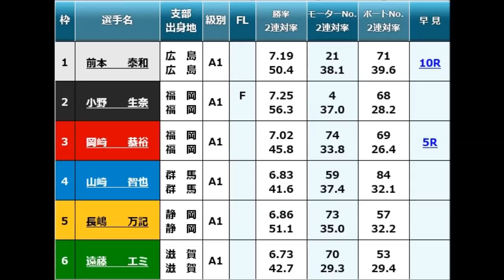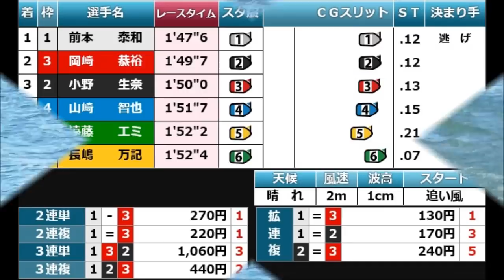【GP競艇現地】グランプリ3日目に実現、女性3人(遠藤小野長嶋)出走のレース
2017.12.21住之江競艇32ndグランプリ3日目1R
①前本泰和②小野生奈③岡崎恭裕④山崎智也⑤長嶋万記⑥遠藤エミ